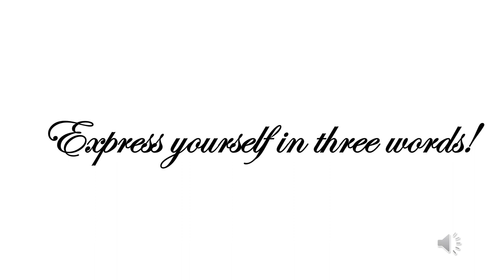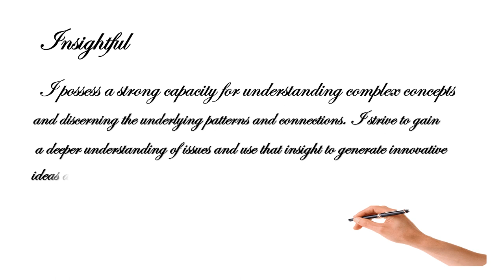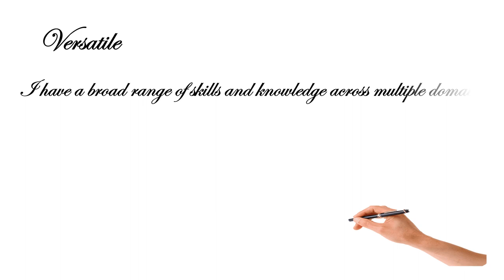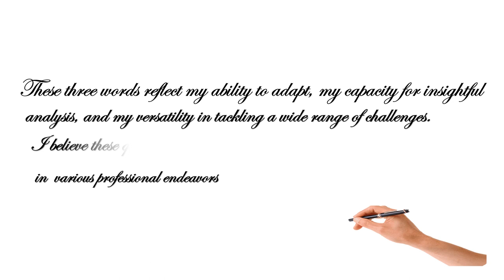Express yourself in three words! Interview questions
In interview there is a time they ask you to express yourself briefly.
example to express and explain yourself in three word . this is the best answer